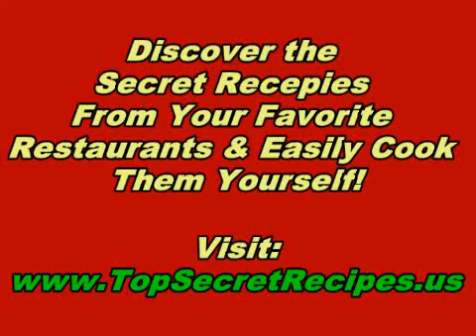Restaurant Recipes How To Make Red Lobster Shrimp Salad Recipe